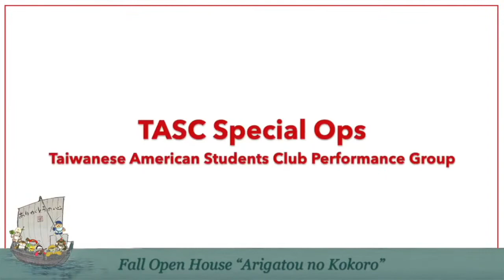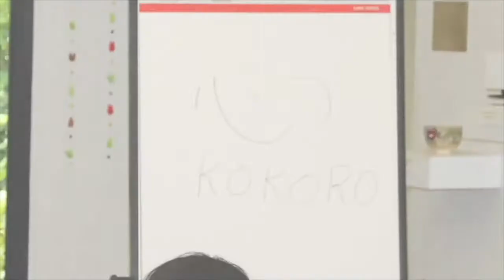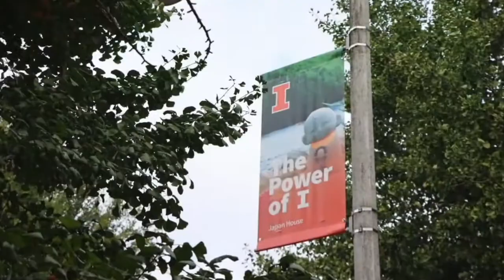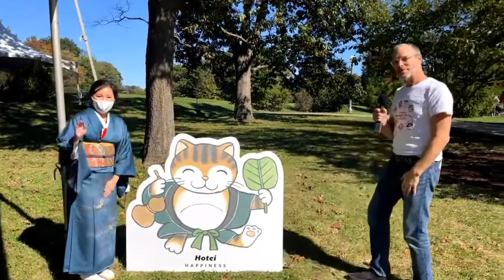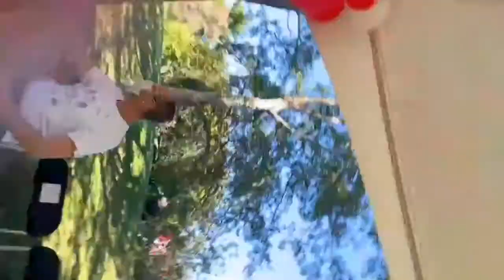HOUR 1 - Japan House Fall Open House - "Arigatou no Kokoro"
11am – 4pm

HOUR 1 / 12pm-1pm
Host Michael Darin, Education and Engagement Coordinator, Japan House

• Ikebana - Illinois Prairie Chapter of the Ikenobo Ikebana Society of America

Arigatou no Kokoro means “thankful heart, mind and spirit”. And it is with a thankful heart we introduce our Fall Open House 2021. At a time when we can start to cautiously and respectfully come together again, it is important to remind ourselves of the colorful world in which we live. By rejoicing in music, dance, matcha, and art with one another, we can again start to communicate, educate, and ultimately celebrate us as individuals contributing to the greater whole.

Our Fall Open House this year is unlike past Open House events.
First, this one will not be inside the house, but instead, we will be outside enjoying the beauty of autumn in the Arboretum, which will be festooned with thousands of red origami paper cranes. Next, we will be offering both an online, and in-person (limited, ticketed) event featuring the vibrant culture here at the University of Illinois, as well as the Urbana-Champaign community. And last, this Open House will be an opportunity to reveal our next exciting chapter, the official announcement of the Japan House Ogura-Sato Annex by the University of Illinois, and Day of Giving in support of the expansion.

We have cultivated four individual hours of entertainment featuring a selection of martial arts, cultural arts, dance and Japanese tea ceremonies. Each hour is unique and will feature different groups from the area. Starting each hour, a short presentation will highlight the best of Japan House, Past, Present and Future, and then go live with several activities all happening at once.